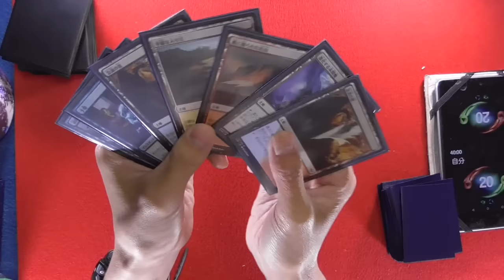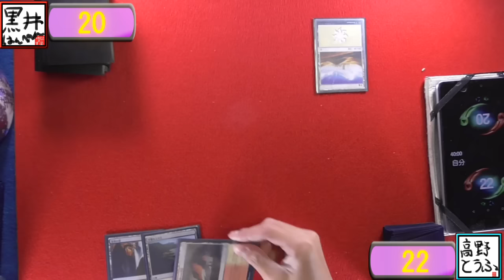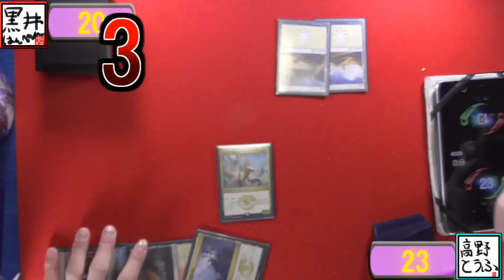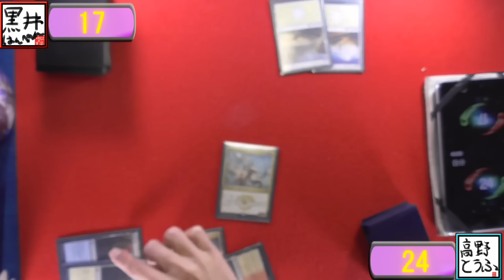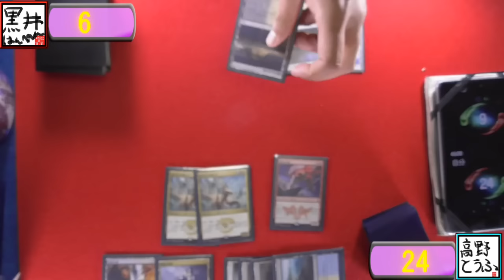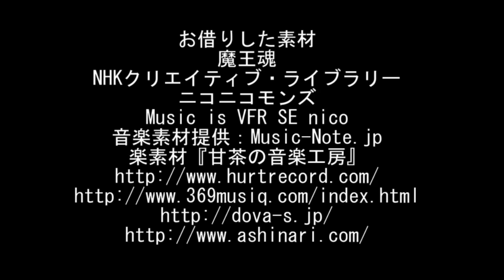【MTG】初心者だし売ってたデッキ使ってみる02【対戦編】【カジュアル】